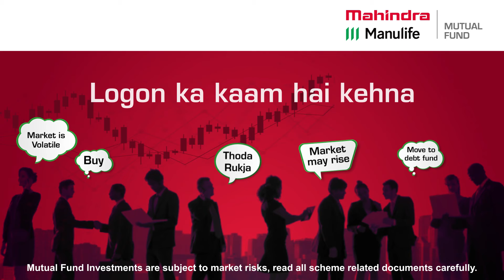Kyun ki life mein BALANCE zaruri hai!!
Keep watching this space for more!!